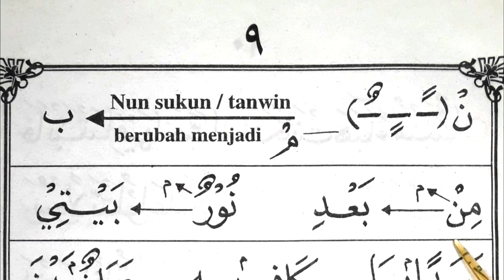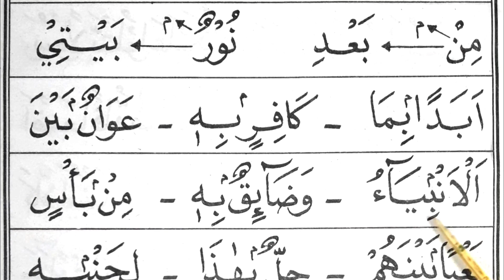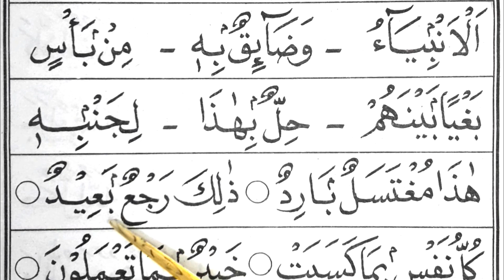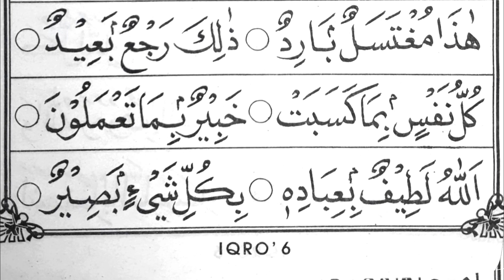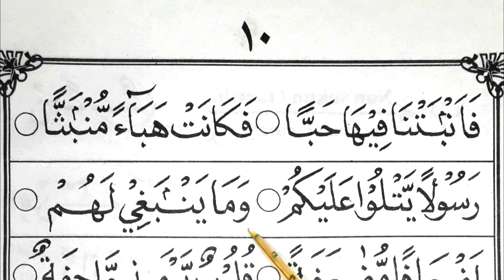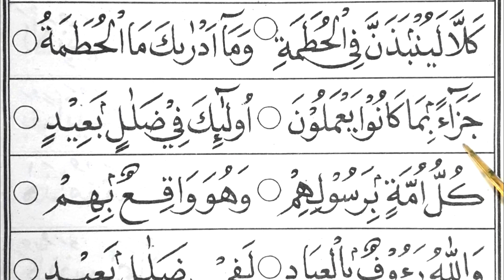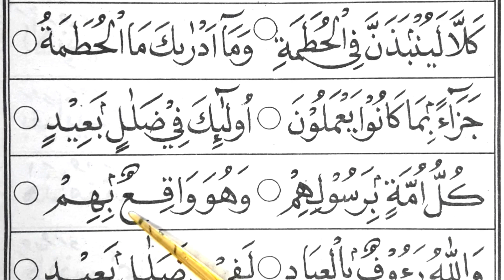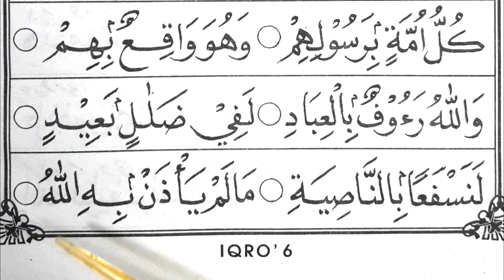Iqro 6, Bagian 4 (Hal 9 - 10). Cara Cepat dan Mudah Belajar Mengaji Iqro 6.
Iqro 6, Bagian 4 (Hal 9 - 10). Cara Cepat dan Mudah Belajar Mengaji Iqro 6. Cara Cepat dan Mudah Belajar Mengaji Iqro 6. Video ini merupakan panduan lengkap belajar membaca iqro 6. Pada bagian ini akan diajarkan cara mengaji dan membaca iqro jilid 6.

Belajar baca iqro dalam video ini menggunakan metode cepat & sederhana yang mudah diikuti dan dipelajari. Dalam membaca iqro, diharapkan pemirsa bisa belajar berkelanjutan sehingga akan tuntas sampai dengan lancar dan fasih membaca Al Qur'an. Simak video belajar iqro jilid 6 ini sampai akhir.